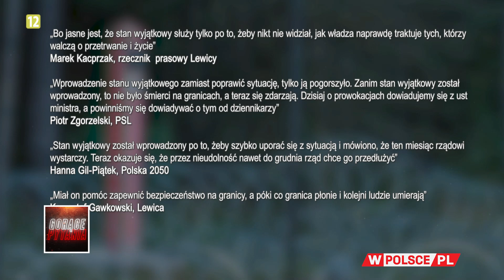CZY PRZEDŁUŻAĆ STAN WYJĄTKOWY?